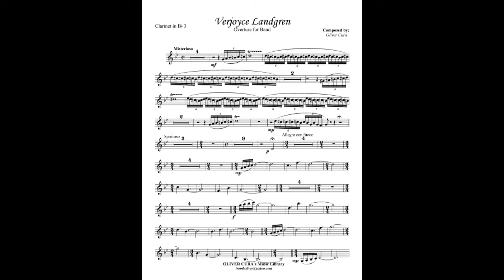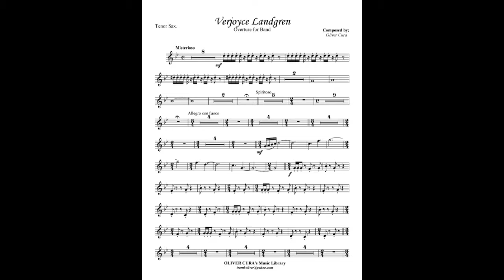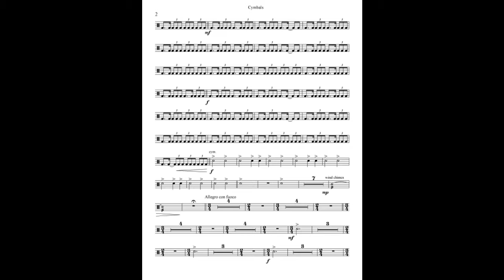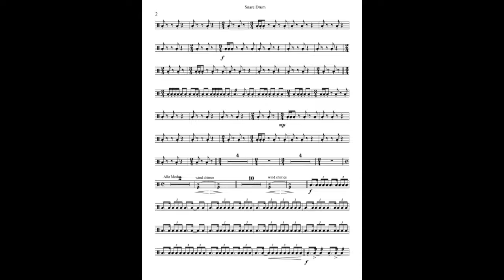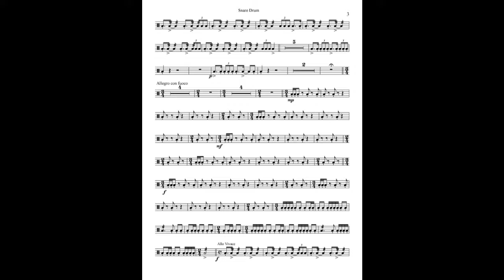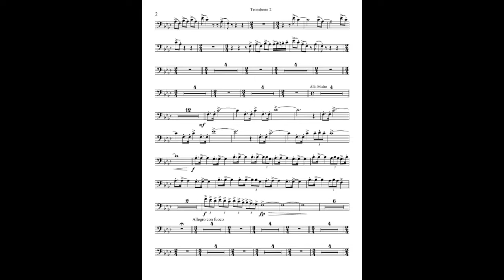Verjoyce Landgren Overture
Verjoyce Landgren Overture for Band
Composed by: Oliver Cura
finale2009 midifiles mp3